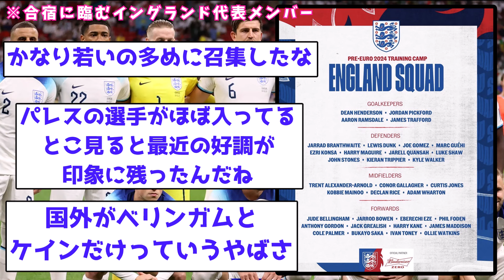【チートレベル】イングランド代表、ユーロ直前合宿に臨むメンバーをついに発表！！